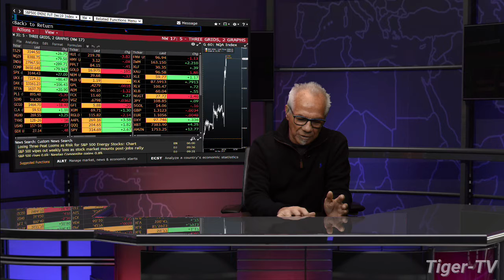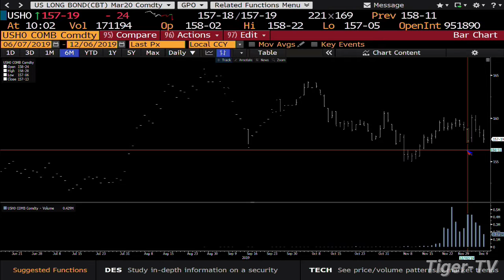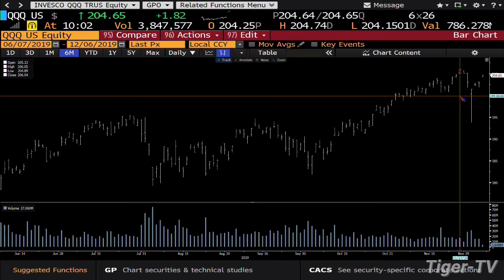December 6th 10AM ET Market Update on TFNN - 2019